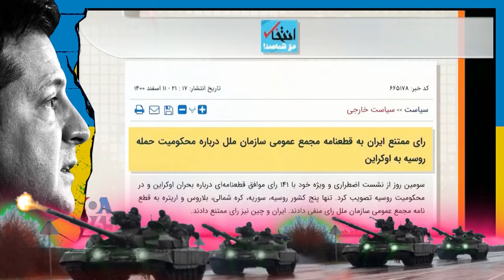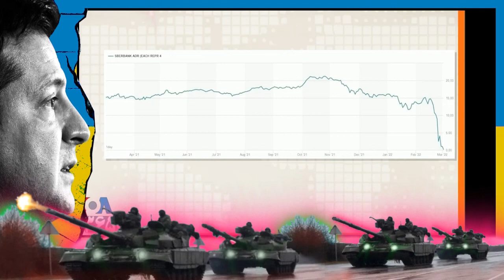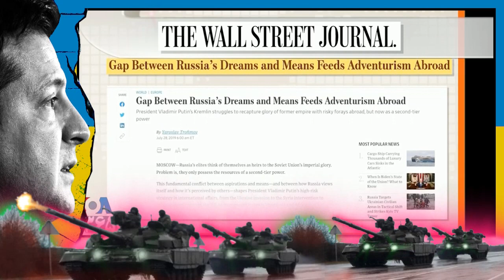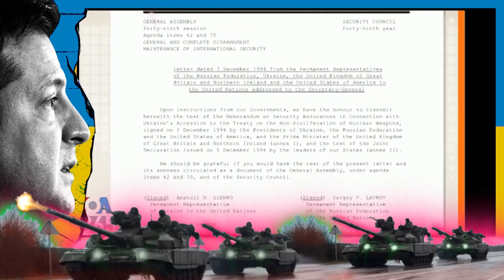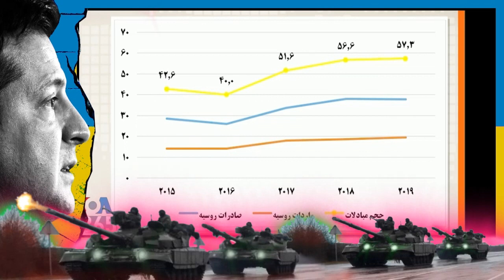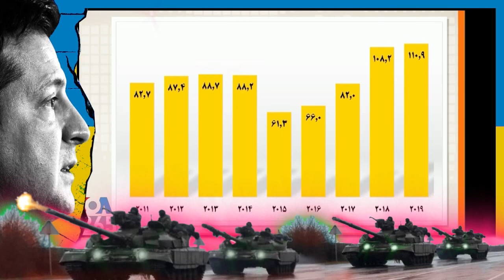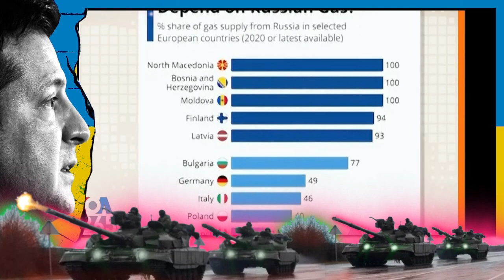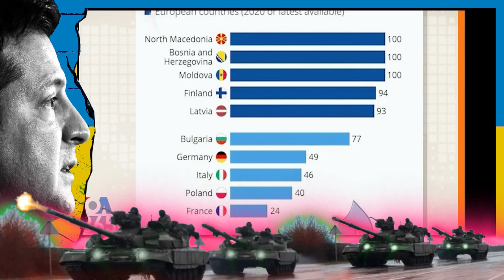خامنه ای ـ پوتین « ویرانی اکراین » ! ـ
VOA Persian, Last Page, Persian News Network, Ukraine, Russia, Khamenei,